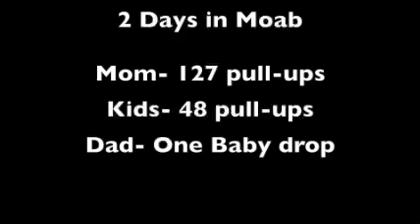Family Moab trip still getting my pull-ups in!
You don't need a gym to keep your workout going! Sprinkle it in on your hike and bike rides- making it fun!